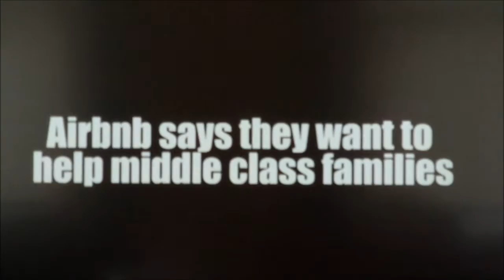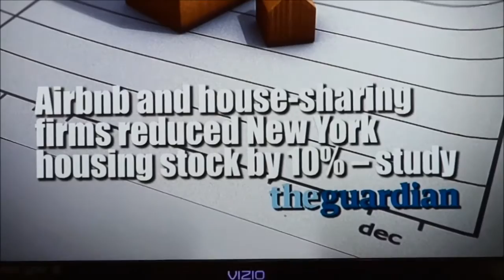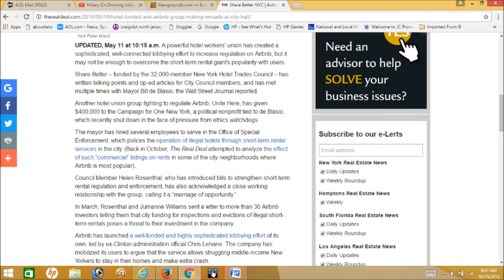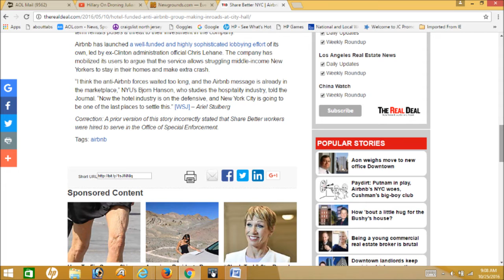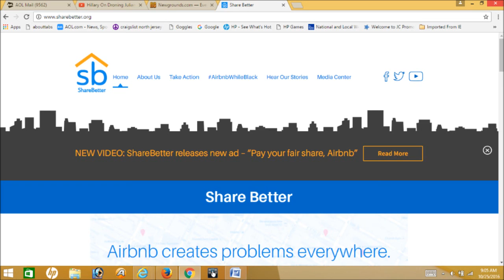Anti-Airbnb Commercials are Funded by New York City Hotel. What a Surprise! ;-)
Anti-Airbnb Commercials are New York City Hotel Funded. What a Surprise! ;-)
Should I be against Airbnb in NY like the commercials say because of all the ways they supposedly hurt the middle class or whatever. To be honest, I didn't know because all I get is one sided commercials and no news coverage unless I look it up on the internet myself. Anyway, here are a few websites with opposing opinions you can check to get a more complete concept of what this is really all about.